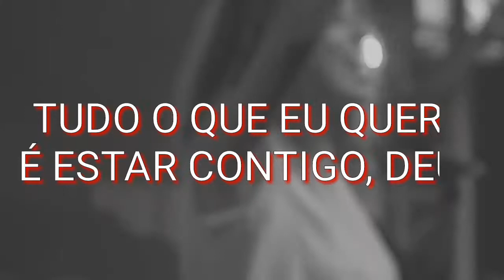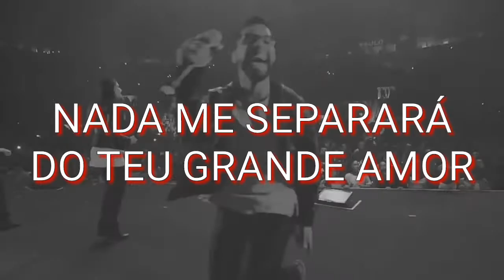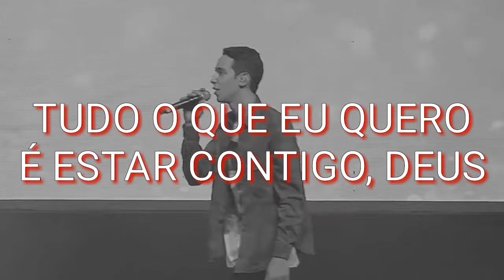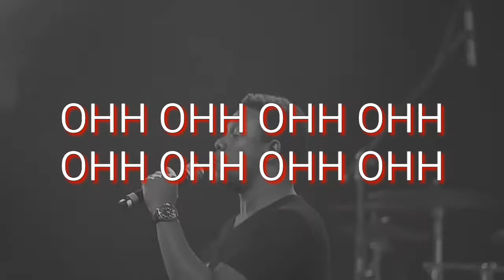Permanecerei - Geração 12 ( Playback legendado)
Permaneceré en Ti - Generación 12